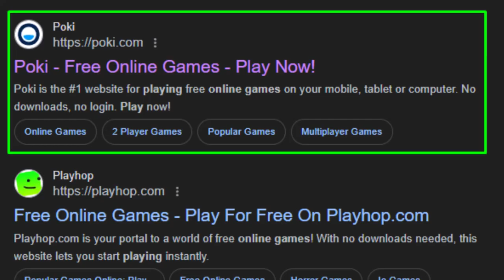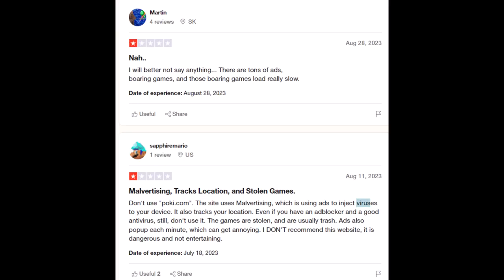~ A Honest Critique of Poki.com's Zombie Games ~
0:00 Introduction
0:38 Diving Into Poki.com
1:25 First Impressions
1:53 My Opinion: Poki's Zombie Content
2:50 Recommendations
3:01 Conclusion & Outro